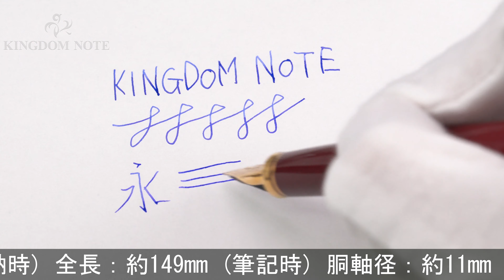PLATINUM プラチナ 万年筆 18Kスタンダード レッド 細字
外観全体的にスレ･キズ、メッキ部くすみ等使用感見られますが、普段使いに気兼ねなくご使用いただけます。シンプルで実用的なハイコストパフォーマンスモデルです。

本体材質：樹脂
ペン先材質：18金
字幅：細字
機構：カートリッジ、コンバーター両用式
全長：約149mm (筆記時)
胴軸径：約11mm
キャップ径：約13mm (クリップ除く)
最大径：約15mm (クリップ含む)
重さ：約17g
付属品：コンバーター